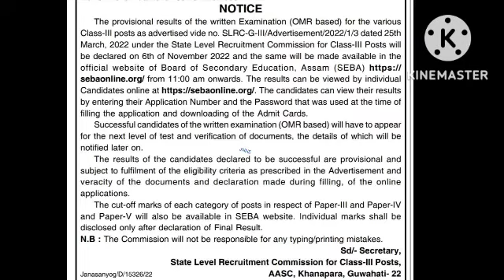assam direct recruitment result Grade 3 result official Notice 2022 Cut off marks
assam direct recruitment result 2022 Grade 3 result official Notice 2022 Cut off marks
Grade 3 result official Notice 2022 Cut off marks assam direct recruitment result 2022
Grade 3 result official Notice 2022 Cut off marks